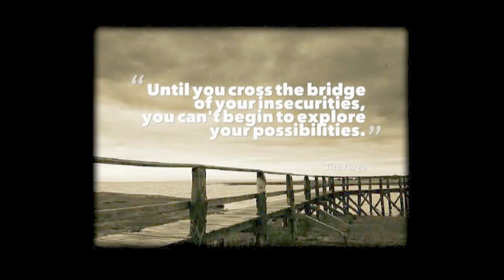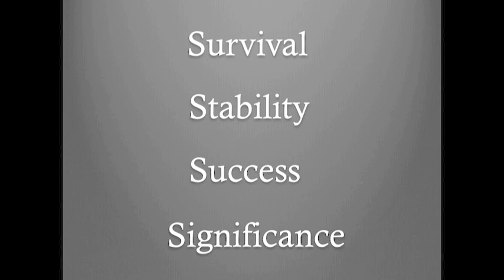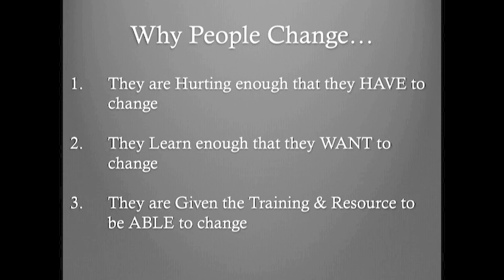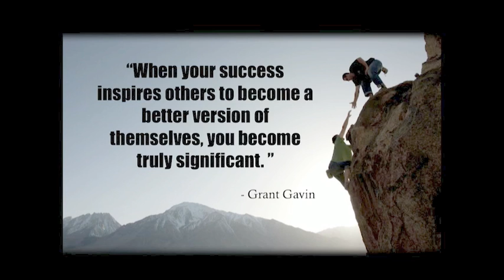Grant Gavin | Lessons From A Traffic Light - Orlando 2016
Grant Gavin talks to entrepreneurs from 60 countries around the world in Orlando, Florida, Nov 2016.  This presentation is an abbreviated version of his "Lessons from a Traffic Light" keynote, where he shares lessons learned for business and life, from his time spent on the streets as a beggar at a traffic light.